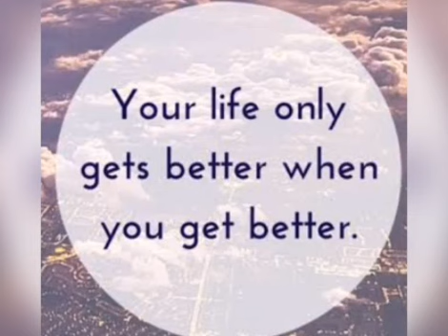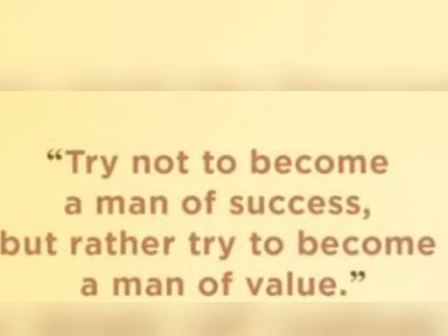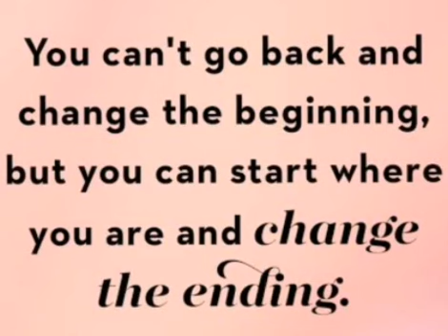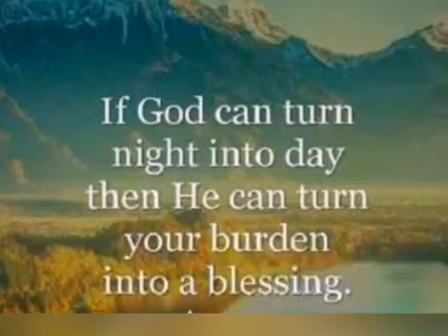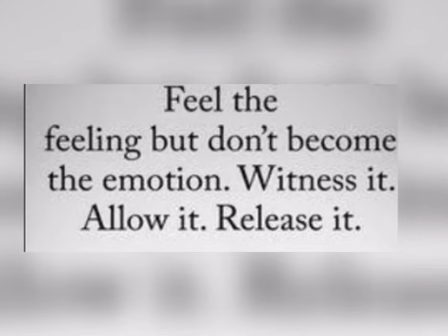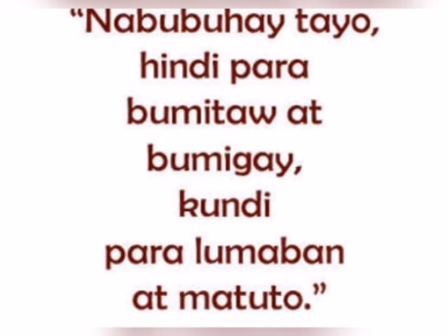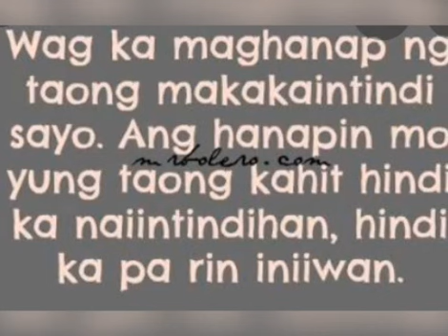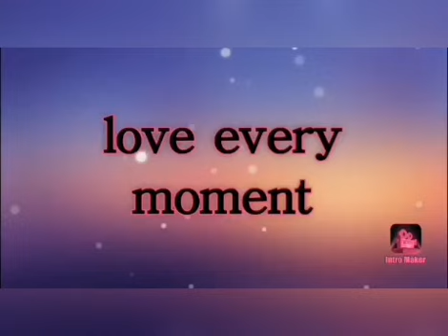INSPIRATIONAL LIFE QUOTES